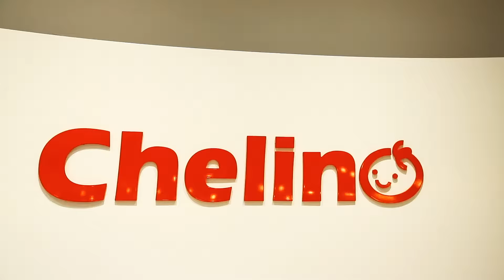ChelinoBaby Gateway Mall Grand Opening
Our Flagship Store now open in Gateway Mall.